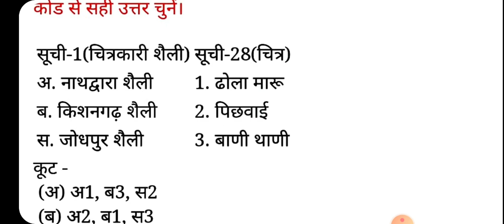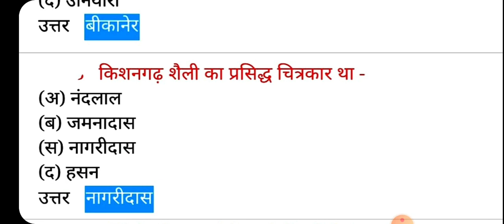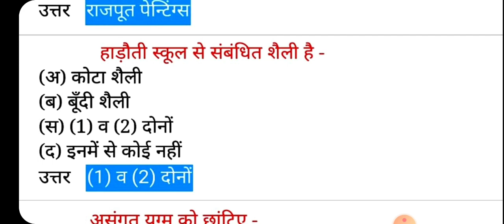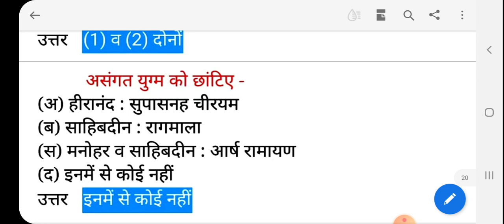Short questions based on rajasthani art for cbse board term Ist, McqOnराजस्थानी लघुचित्र शैली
One word answered questions on rajasthani art.
राजस्थानी लघुचित्र शैली
राजस्थान के कला केंद्र